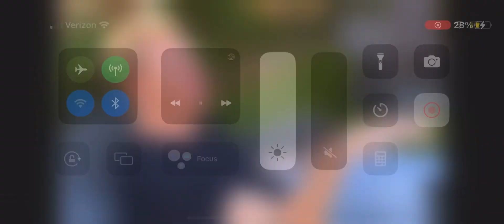Nalish 🥰🥰🥰🥰 Nidal Salish Doing Photos